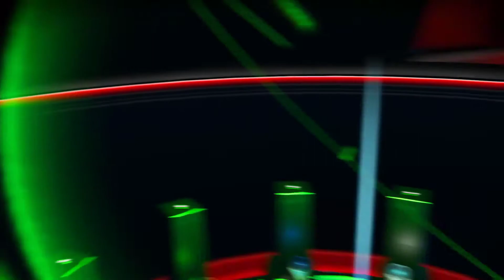No Man's Sky La Fin du 16 Let's Play 2020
No Man's Sky Trucs et Astuces pour survivre l’année 2020 dans No Man’s Sky
Au menu aujourd'hui, des trucs et astuces pour vous guider dans votre jeu de No Man’s Sky.
Ce style de jeu est plein d'astuces pour confectionner. Et survive!
Dans le tumulte de la vie, réservez-vous des îlots de calme. Assoyiez-vous confortablement, sur une chaise ou dans un grand fauteuil. Détendez-vous avec du No Man’s Sky. L'amitié double les joies et réduit de moitié les peines. L’Homme doit avoir une certaine ignorance intelligente pour arriver à faire progresser les choses.